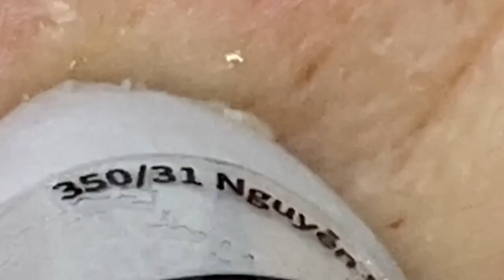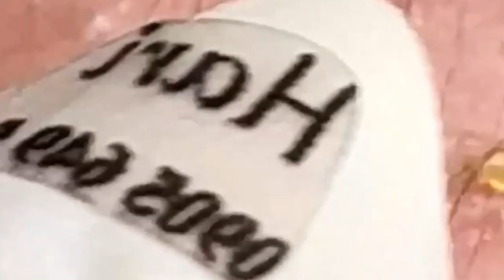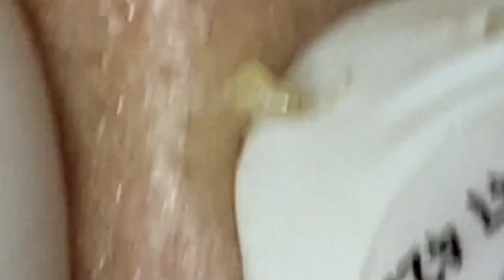العناية بالبشرة الفاخرة اليومية للوجه مع وكالة ناسا NASA 1867